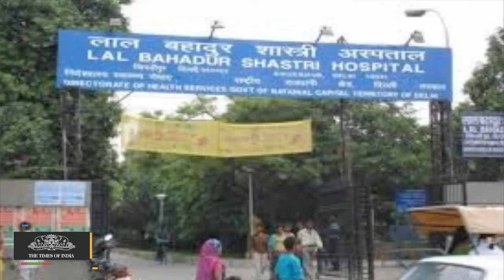Road Accident | Speeding Car Rams Into Road Divider, 5 Injured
A Swift rammed into a road divider and toppled in east Delhi's Vivek Vihar on Tuesday evening. Police said all the five youths inside the car have received serious injuries. The incident was reported around 6pm near Cross River Mall. The driver of the car, Ankur Gupta (21), is said to be in a critical state. Gupta is a resident of Sahibabad.